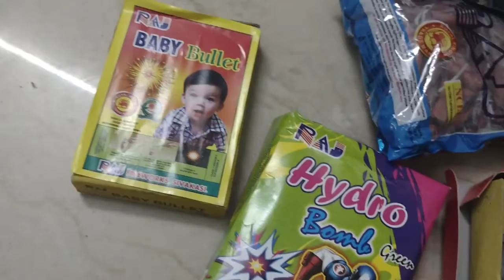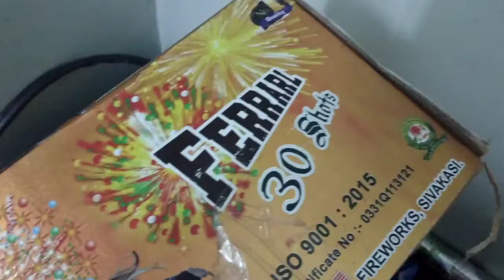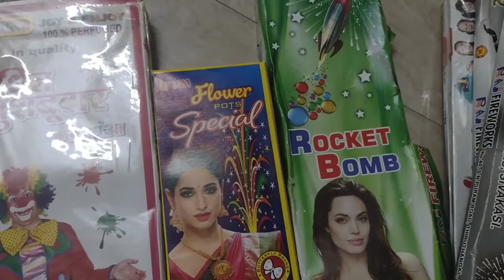எங்கள் வீட்டு தீபாவளி பட்டாசு வகைகள்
enjoy  the Deepavali functions